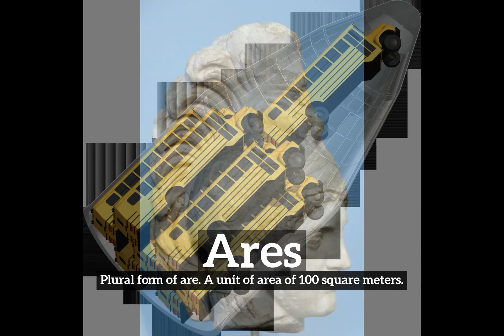How Do Ares Look? | How to Say Ares in English?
Learn how to pronounce ares with Imago Spectrum.

What are ares?
How do ares look?
How to say ares in English?
What do ares represent?
What is the defintion of ares?

Imago Spectrum allows you to easily memorize common English words and phrases by joining visual and auditory learning environments into a short video. Focus on the images and repeat ares several times for best retention results.

In this video we are speaking the word, ares. Do take note of how ares is spelled.
The definition of ares is listed below the word in the video.
Ares:  Plural form of are. A unit of area of 100 square meters.